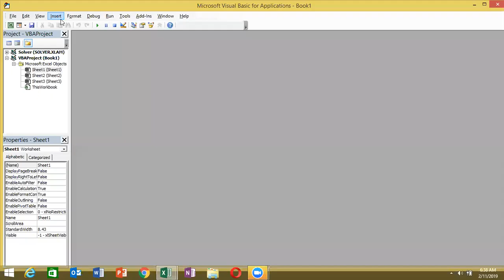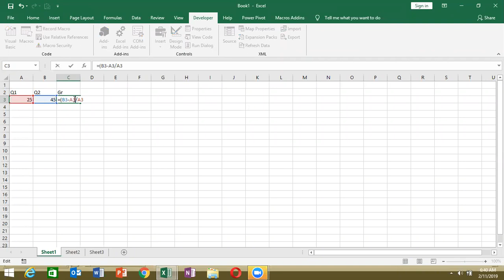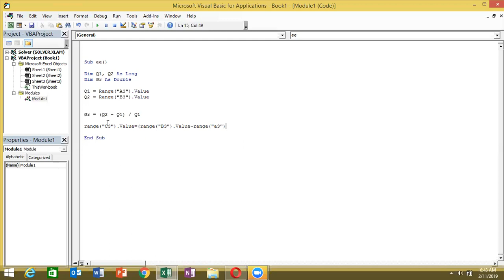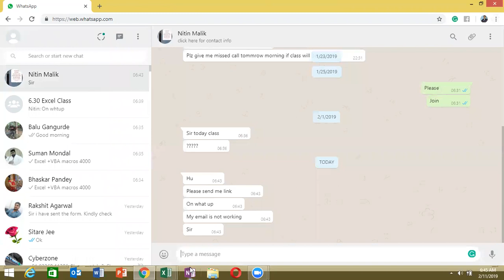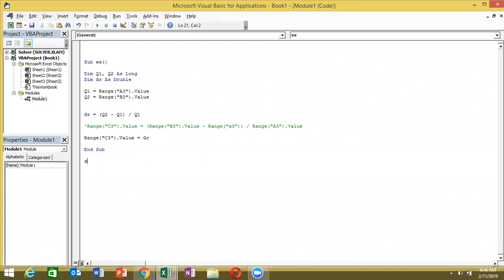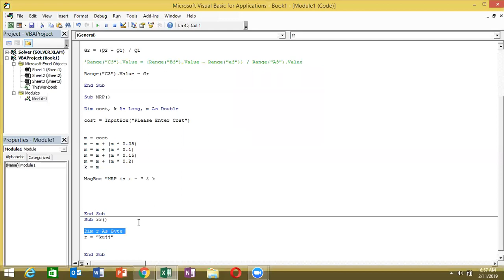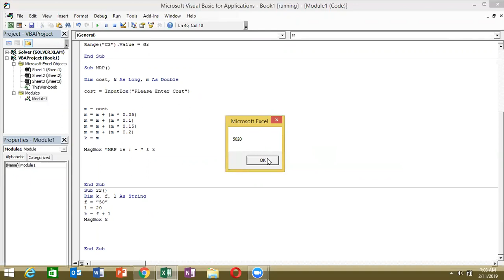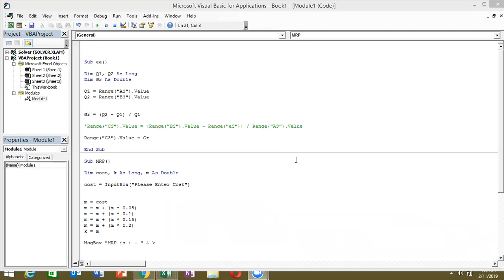Excel 2019 VBA Macros Programming in Hindi